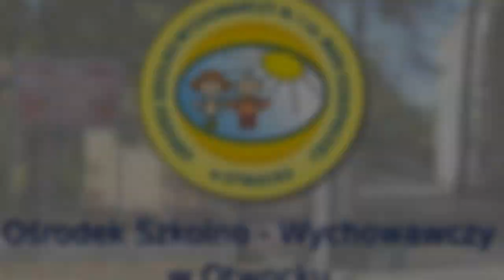Jerusalema Challenge SOSW Otwock Charytatywny Maraton dla Moniki